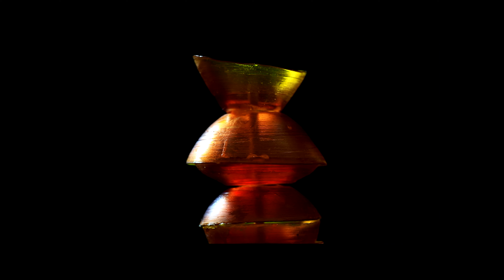PRE RECORDED PREENTATION ATTEMPT NOT FINNISHED 2